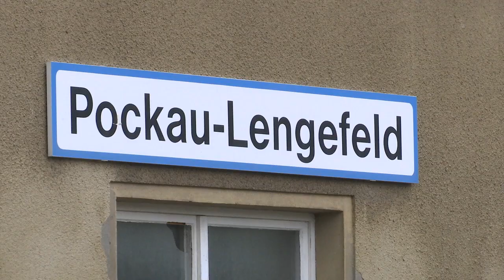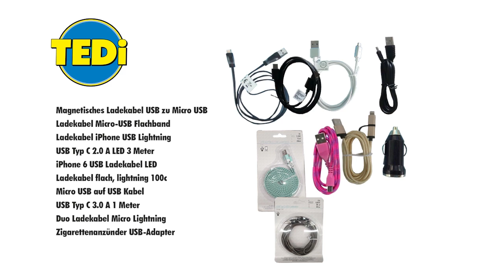MEgional am 06. Mai 2019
Heute u.a. mit folgenden Themen:

    ALMA macht Halt in Pockau
    Vorsicht vor Ladegeräten!
    Erzgebirgssparkasse warnt vor Betrug
    uvm.